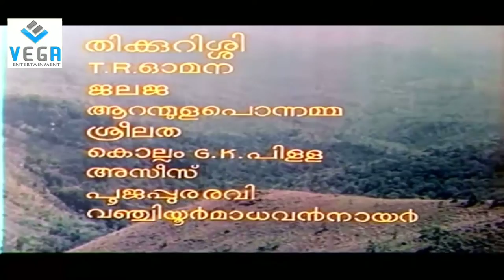Jalajas Conversation With TR Omana || Sayoojyam Movie Scenes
Sayoojyam
Directed By : G Premkumar
Written By : TK Prasad, Pappanamkodu, Lakshmanan
Screenplay By : Pappanamkodu, Lakshmanan
Starring : Jayabharathi, MG Soman, Jayan, Thikkurissi Sukumaran Nair
Cinematographer : GV Suresh
Edited By : K Narayanan
Production Company : Aksharachitra
Distributors : Aksharachitra